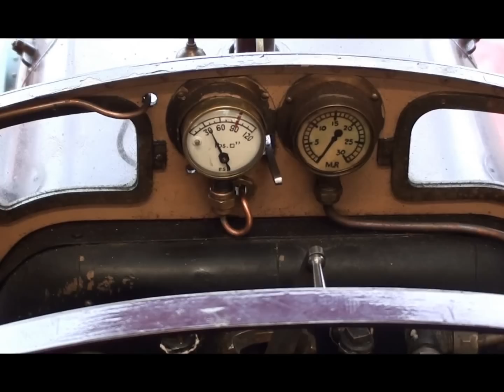5 inch gauge Midland Compound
A beautifully made Midland Compound by renowned builder John Adams of Poole